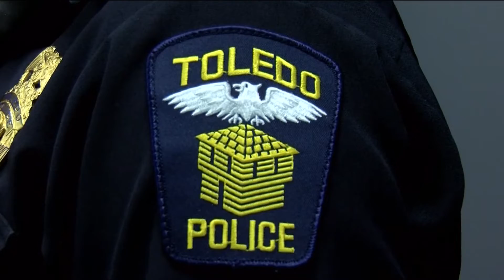Toledo police gun buyback program to offer gas gift cards in exchange for firearms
Toledo Police Chief George Kral said the initiative is to reduce the number of unnecessary guns in the community.

Guns can be traded in for gas gift cards. $100 for a hand gun, $200 for shotguns and rifles, and $250 for automatics.